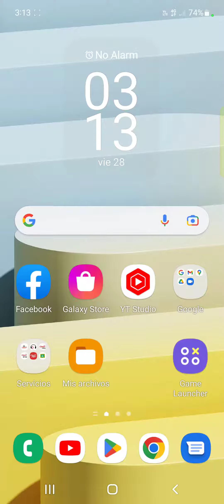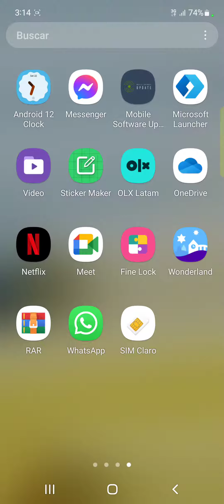FACEBOOK CAIDO octubre 2022